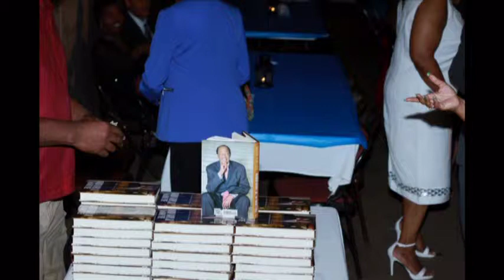LEGENDARY ICON AWARD / Marion S Barry & Tommie Broadwater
Legendary Icon Award presented to Mayor For Life Marion S Barry and PG's Tommie Broadwater Jr By Hollywood Breeze of Breeze Country.TV Show. Awarded at The Chateau Nightclub in Washington DC